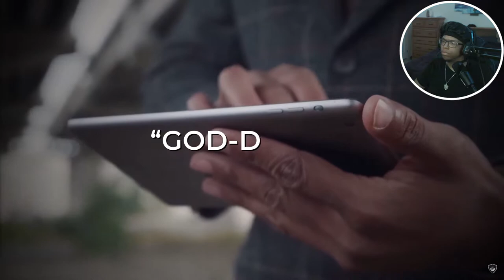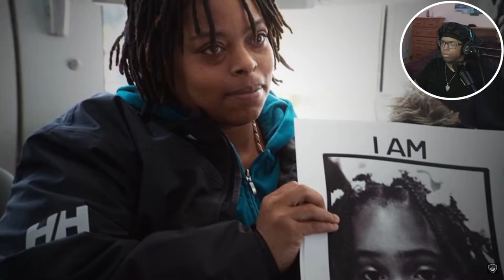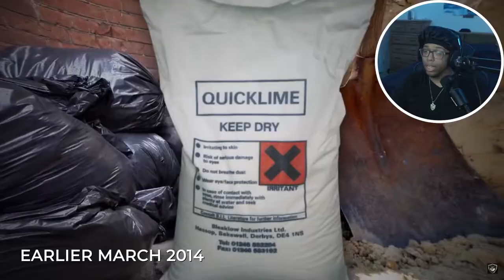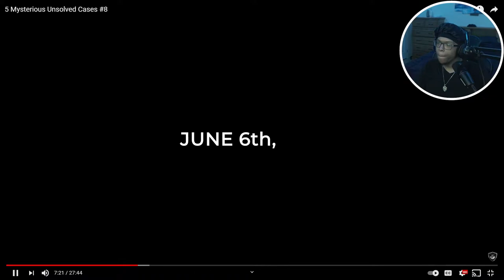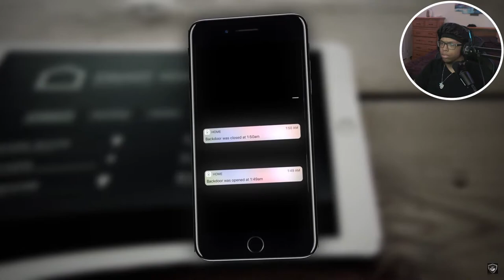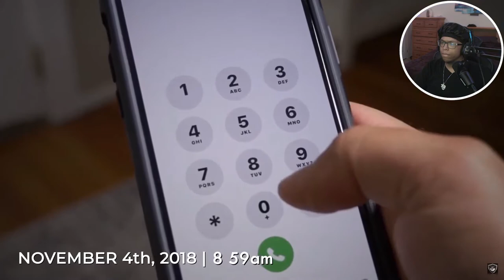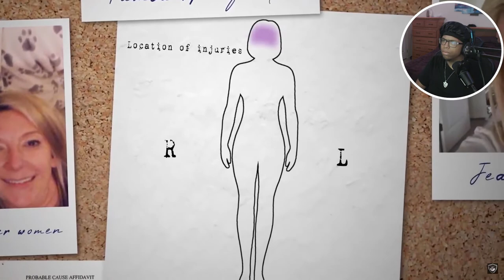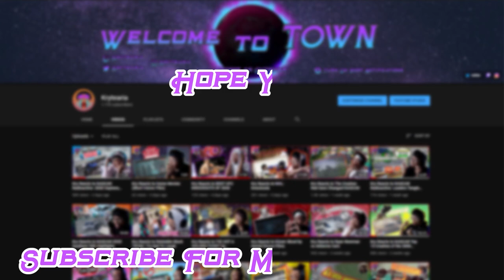Kry Reacts to 5 Mysterious Unsolved Cases #8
These Unsolved Cases are some of the wildest ive came across on this platform. FactFaction and there Top 5 Mysterious Unsolved Cases leave some with more questions than answer. Positivity and hope going out to all of the families effected in this video. Let me know down in the comments which case interest you the most and I hope you enjoyed the reaction! :)